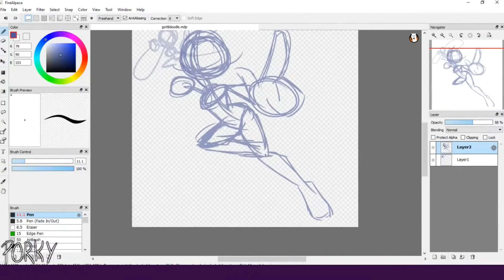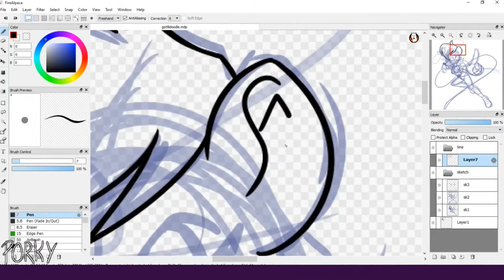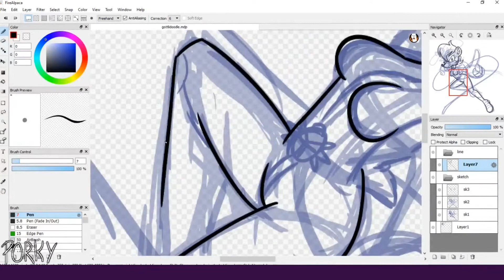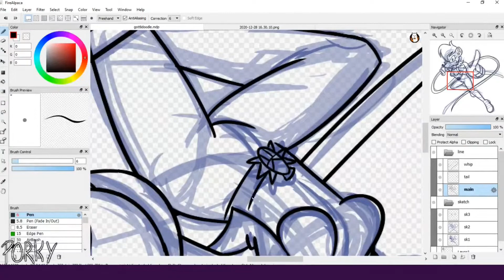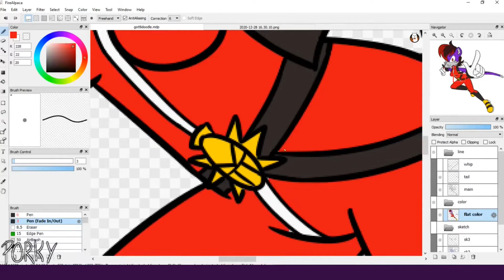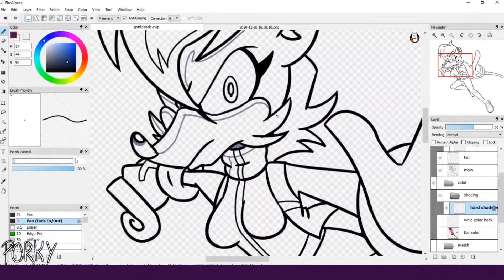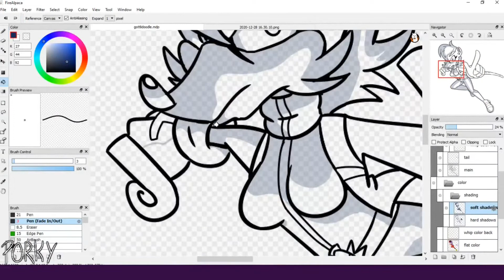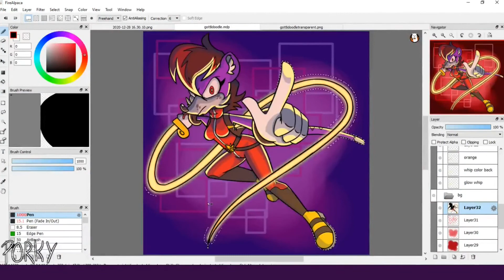SPEEDPAINT: Gottlichire the Thylacine (Sonic fan character)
I haven't done one of these since I started using FireAlpaca, and that was a long time ago. So here I am now, better late than never!

ALSO UGH OBS CAN NEVER OPERATE SMOOTHLY WHEN IM RECORDING FOR A SPEEDPAINT. So I apologize about that last section.

This is also my first video edited with Shotcut! I'm still trying to get the hang of it so editing might not be perfect. Speedpaints are relatively easy to edit so I didn't have too much of an issue...

Special thanks and shout-out to Nick Festari for allowing me to use his fantastic productions in my videos!
SONGS